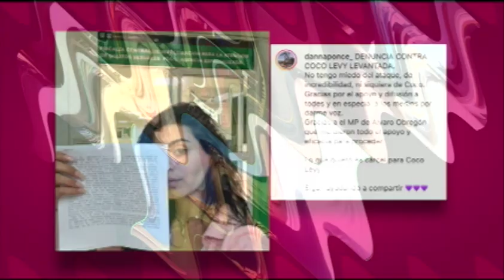DEMANDAN POR ACOSO AL HIJO DE TALINA FERNANDEZ…COCO LEVY | Programa completo 29 de junio 2022